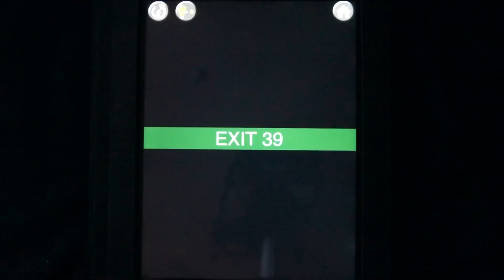100 EXITS Level 39 Exit 39 Walkthrough Solution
This video demonstrates the walkthrough of 100 Exits level 39